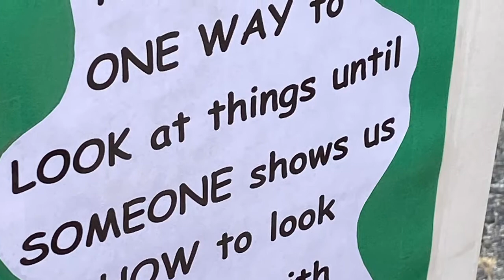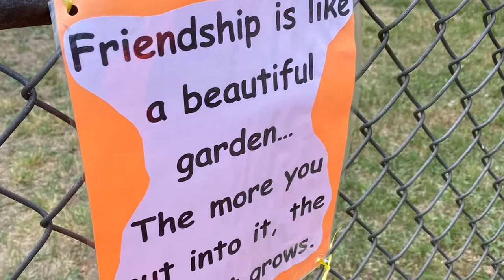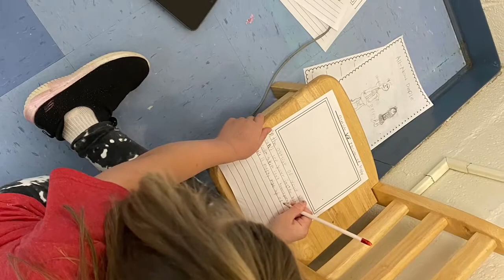A Week With Mrs. Kouretas' Class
Here are some highlights of weekly activities happening in Mrs. Kouretas' second grade class at GJM.